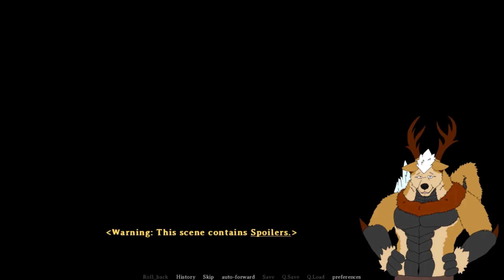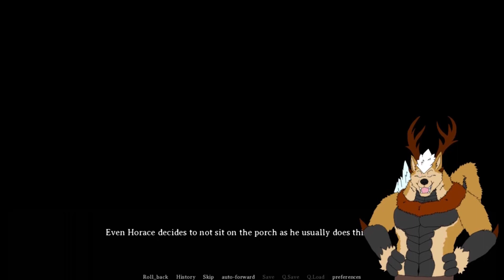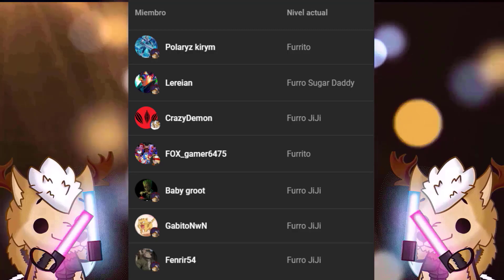Tavern Of Spear Escena Bonus 3 Parte 1 - Nauxus Que Cocinaste?!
Con el permiso del creador les iré trayendo las 3 escenitas extras x3, espero y les guste esta tercera que ya esta empezando muy bien xD